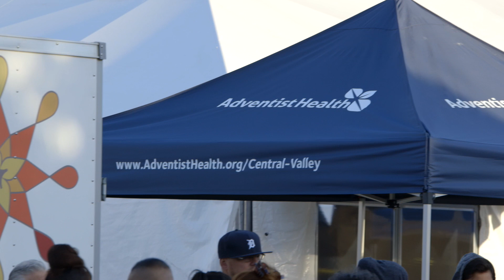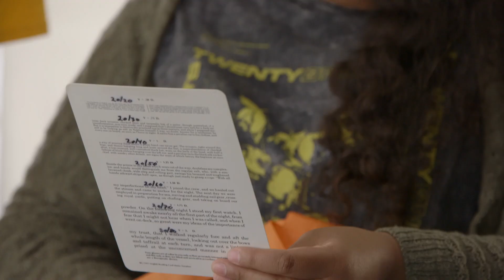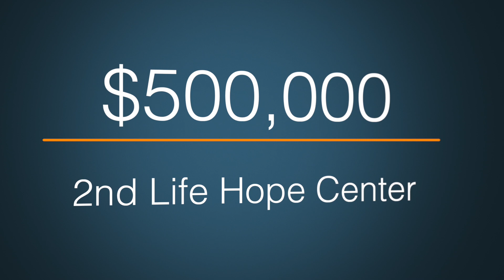Tulari Life Hope Center and Adventist Health